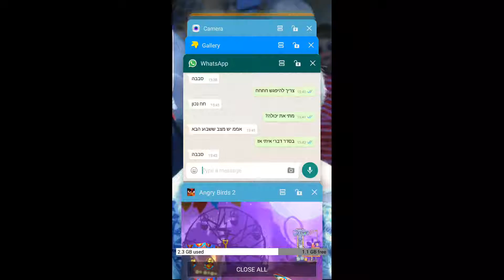S7E gaming performance-DVFS Disabled!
Disaling DVFS reduce a LOT of lag, almost everything works as it should be, as u can see here.

The stutters are from the recording and less from the game, on mine previous video with DVFS enabled, there is LOT of lag.